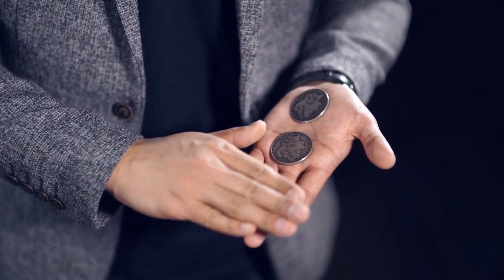Rubik's Dream by Henry Harrius